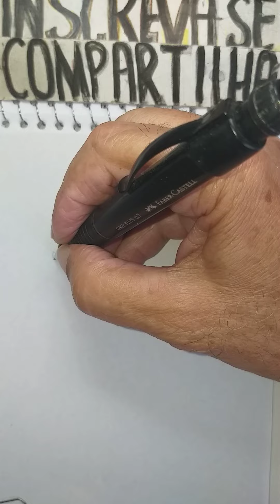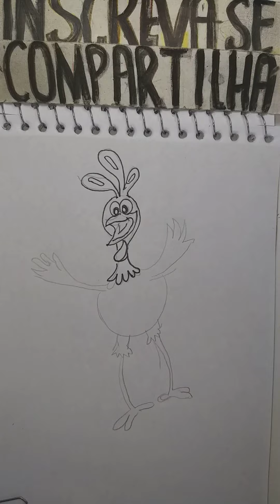Galinha Pintadinha #03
Você também pode entrar para o meu grupo no Facebook e enviar desenhos. " Piores Desenhistas só aqui "